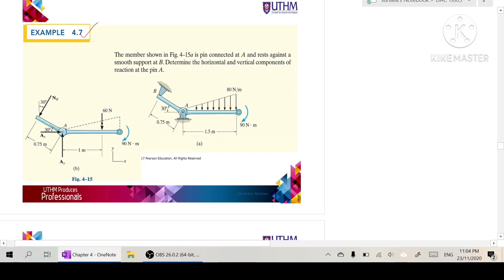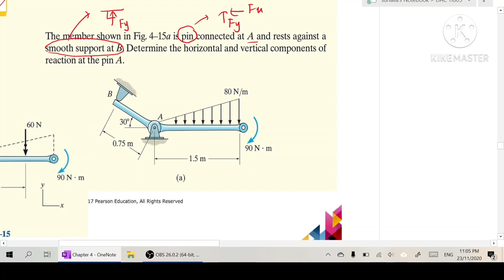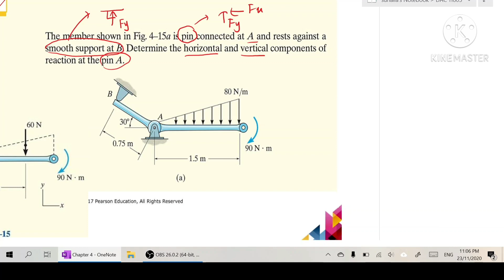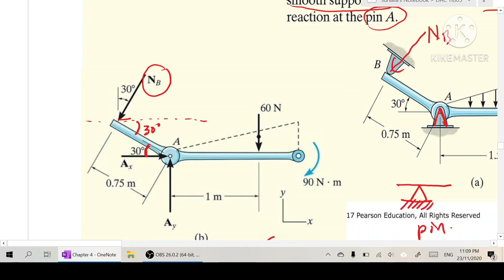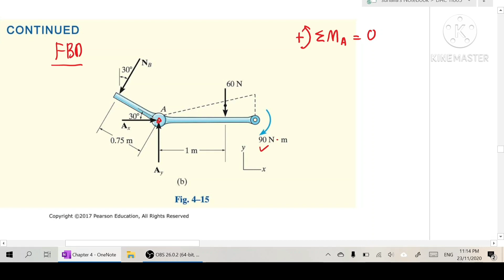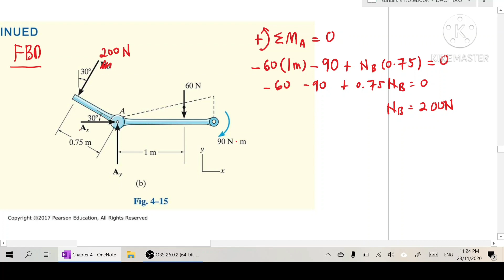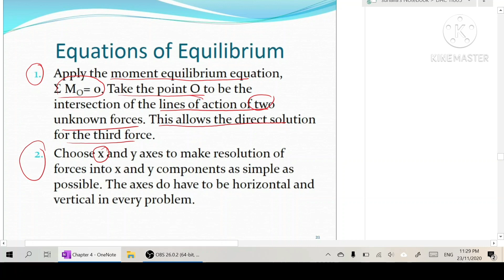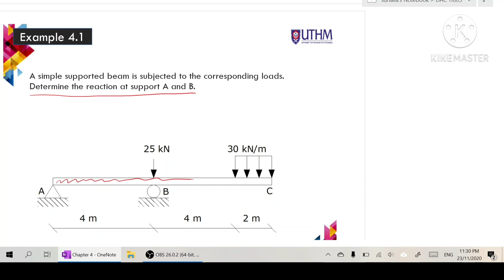DAC11803 Chapter 4 Example Part 1